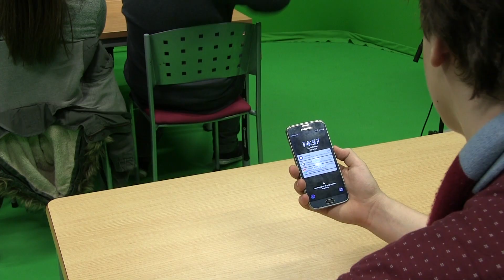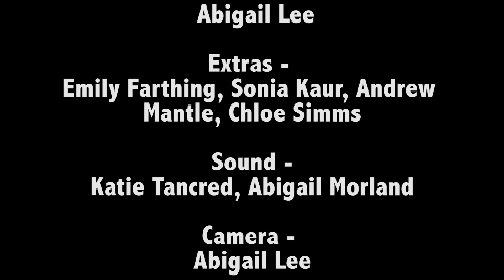Abigail Lee Taylor's Daydream